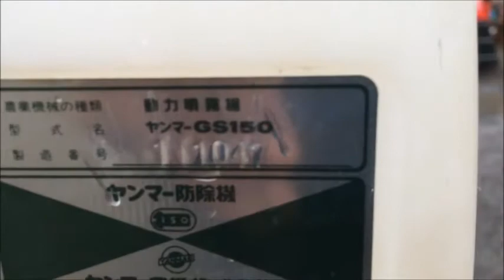ヤンマー 15Ｌ 背負い式 動噴 GS150 使ってみました